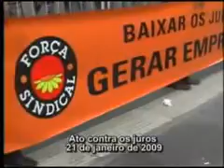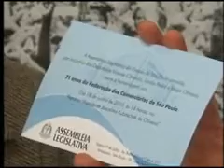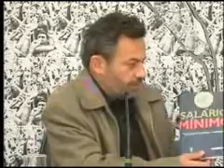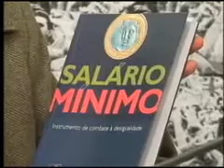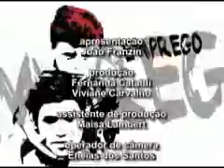1751 Câmera Aberta Sindical com Miguel Torres 2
Data: 29/06/2010
Esta parte do vídeo fala um pouco da história de Miguel Torres como dirigente sindical metalúrgico. O sindicalista também fala das ações da Força Sindical em defesa dos direitos dos trabalhadores